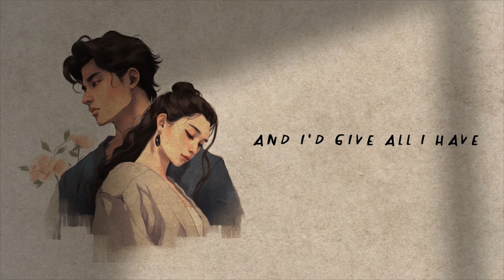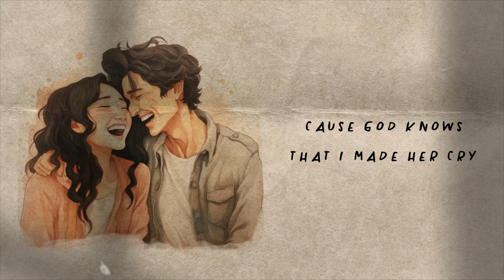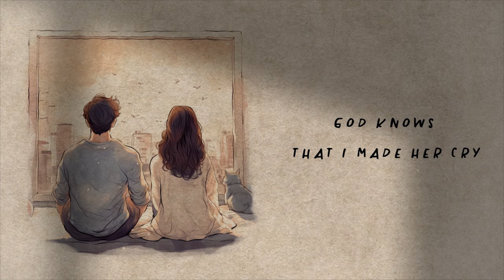Anthony Lazaro & Sarah Kang - The Things She Loved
After almost 2 years the new collaboration with Sarah Kang is here 😍 Are you ready?

Performed by Sarah Kang and Anthony Lazaro

The Things She Loved

What a strange twist of fate
That this long night should end
With me finally meeting
With the other man
Yeah, you have heard about me
The guy who came before
And I’d give all I have
For one last chance with her
But I know it’s too late now
Just remember that she loves
The long walks under the rain
Staying in bed on Sunday mornings
Taking pictures from a train
And she loves to watch old movies
Until late into the night
But most of all just make her laugh
Cause God knows that I made her cry
Oh I miss you so much
At least I really did
But I'm feeling better
And happy now with him
And one day I just hope
We can meet once again
To simply chat in the street
Like a couple of old friends
But for now, I remember
I remember how we loved
And we loved to watch old movies
But most of all you made me laugh
Cause God knows that I made you cry
God knows that I made her cry